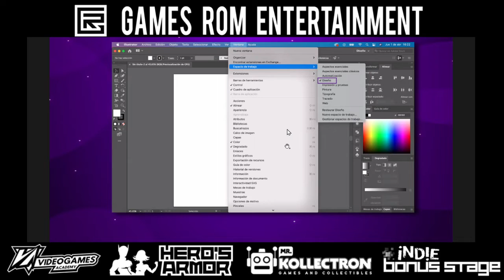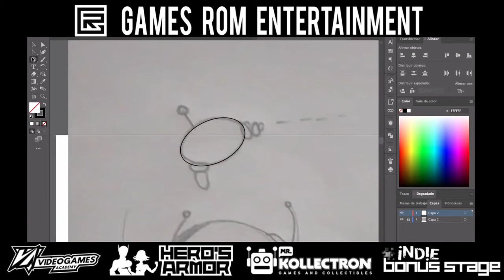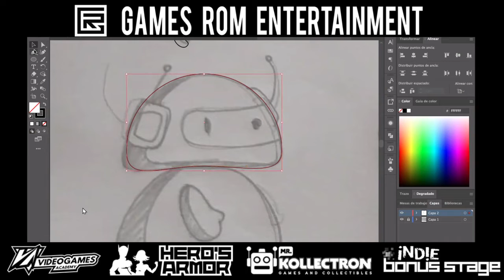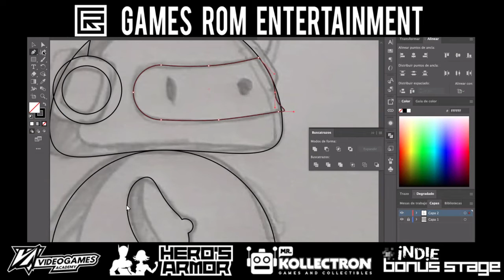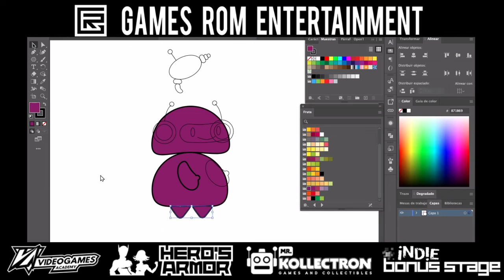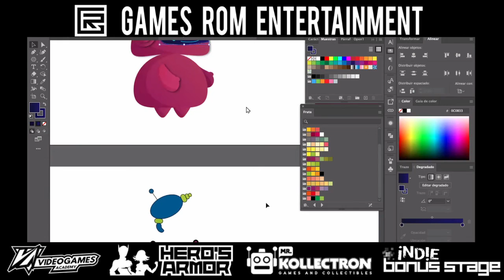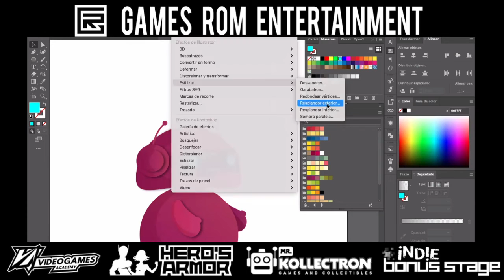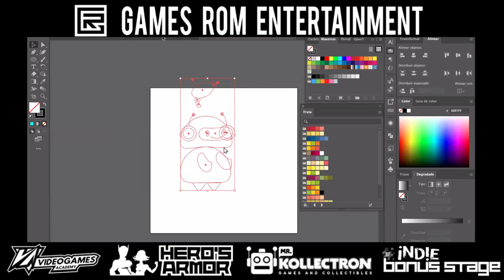MASTER CLASS - Arte Vectorizado - Creación de personaje para videojuegos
No te olvides de pasar por nuestras redes donde puedes ver nuestra Master Class y más en vivo.